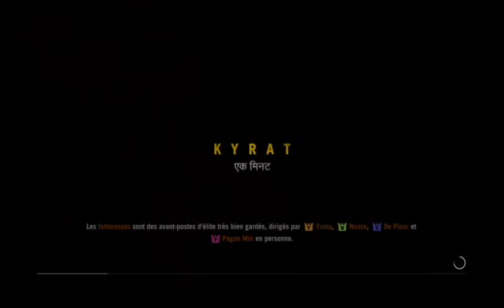[FR] Let's Play Far Cry 4 Exploration et Campagne Ep. 15